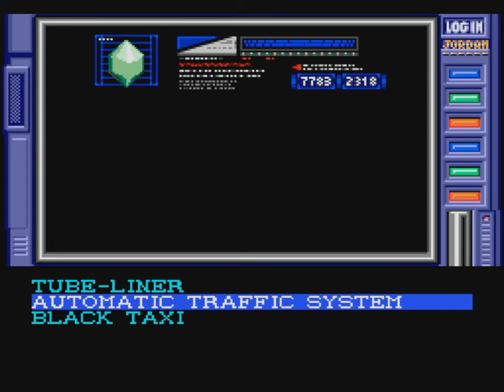Let's Play Snatcher - Part 11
Snatcher is a cyberpunk graphic adventure game developed and published by Konami. It was written and designed by Hideo Kojima and first released in 1988 for the PC-8801 and MSX2 in Japan. Snatcher is set in a future East Asian metropolis where humanoid robots dubbed "Snatchers" have been discovered killing humans and replacing them in society. The game follows Gillian Seed, an amnesiac who joins an anti-Snatcher agency in search of his past. Gameplay takes place primarily through a menu-based interface through which the player can choose to examine items, search rooms, speak to characters, explore a semi-open world, and perform other actions.

Kojima wanted Snatcher to have a cinematic feel, so the setting and story are heavily influenced by science fiction films, like Blade Runner, Akira, The Terminator, and Invasion of the Body Snatchers. Development on the PC versions took more than twice as long as the average game of the time, even after Kojima was asked to trim more than half his initial story. The game was released to positive reviews, but poor sales. It garnered a cult following, and was remade as a role-playing game called SD Snatcher for the MSX2 in 1990. This was followed by a remake of the original adventure game using CD-ROM technology, released for the PC Engine Super CD-ROM² System in 1992.

Looking to provide a more interactive experience to gamers in the West, Konami developed a Sega CD version of Snatcher specifically for North America and Europe in 1994. Although it was a commercial failure, the Sega CD version received mostly positive reviews for its cinematic presentation and mature themes uncommon in games at the time. Snatcher has been retrospectively acclaimed as both one of the best adventure and cyberpunk games of all time, and identified as a foundation for the themes Kojima explored later in the Metal Gear series. The game was a significant inspiration on Goichi Suda, who worked with Kojima to produce a radio drama prequel, Sdatcher. Snatcher was last rereleased in 1996 on the PlayStation and Sega Saturn. The game was also included in the PC Engine Mini in 2020, though only playable in Japanese. Its lack of availability on modern platforms has surprised industry analysts, given the game's legacy.